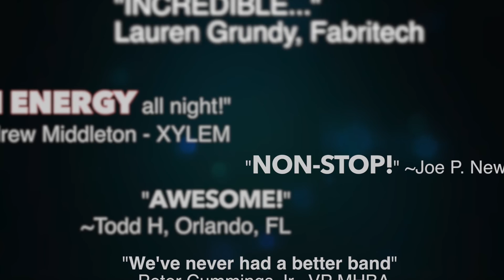THE MIXED NUTS (New Orleans) - PROMO VIDEO 2018